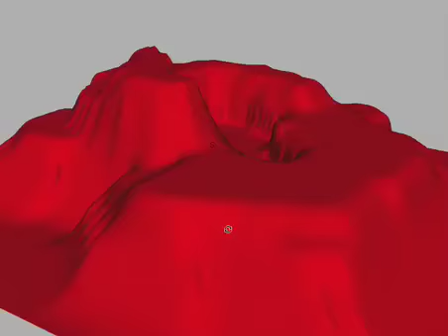Togi Land Walking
togiLand